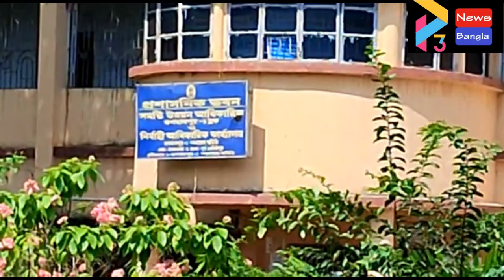BHAGWANPUR CLASH AT KAJLAGARH#07 03 22 P3 NEWS BANGLA#